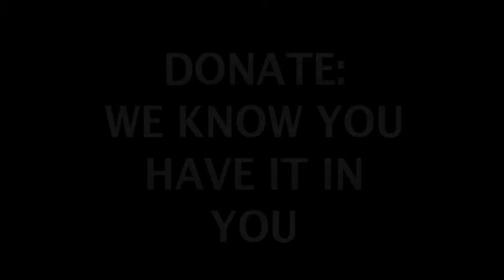psa christina red cross